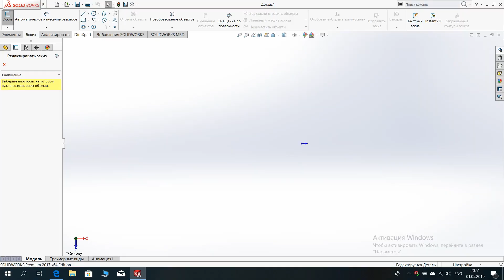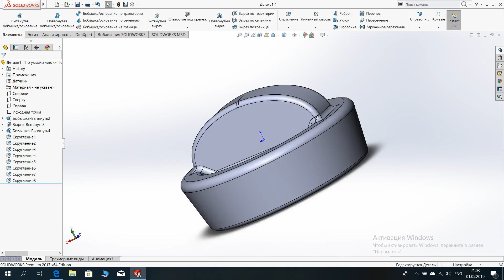Sink Plug Making Model and Printing on 3D Printer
Making Sink Plug with TPU plastic on 3D printer. modeled on Solidworks and printing on 3d printer.
3d printer: Creality Ender - 3
saving the models on STL file and open on Cura 3.5.
material: TPU filament 1.75
nozzle temperature 220 c.
bed temperature 40 c.

These models you can DOWNLOAD FOR FREE!!!